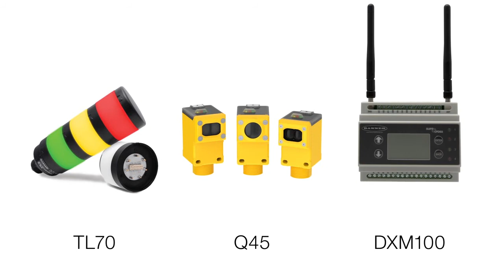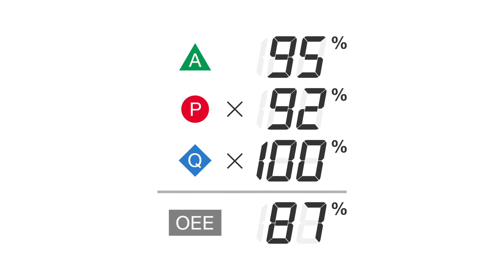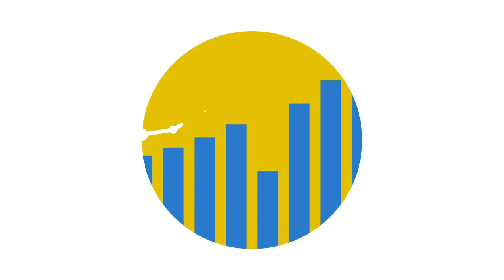Daha Verimli Üretim İçin OEE Metodunu Kullanın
OEE (Toplam Ekipman Etkinliği); üretimin verimliliğini hesaplayan, kayıp üretimin nedenlerini tanımlamanıza ve süreçleri iyileştirmenize yardımcı olan bir ölçüm metodudur. Banner'ın sunduğu ürünlerle OEE verilerini toplayabilir, operasyonlarınızı daha verimli hale getirebilirsiniz.